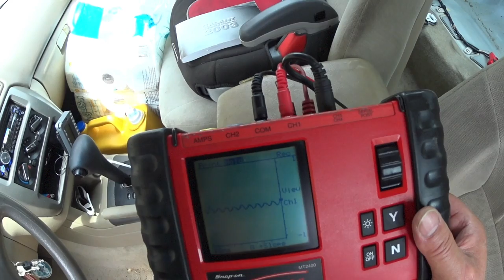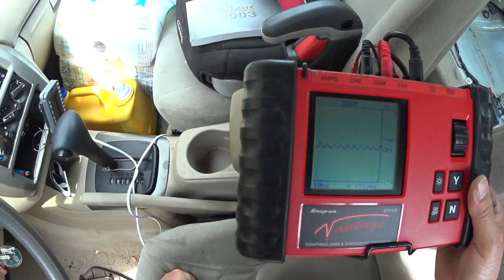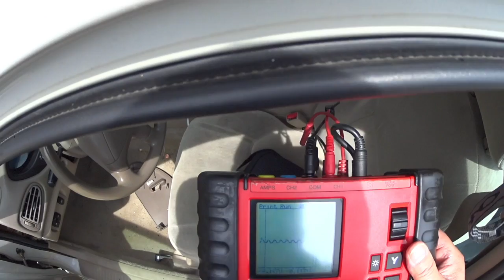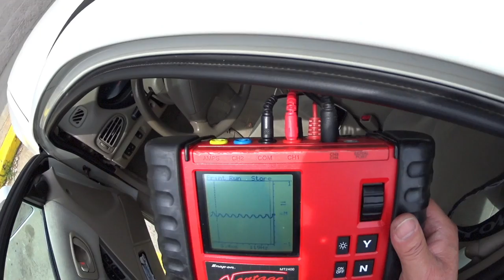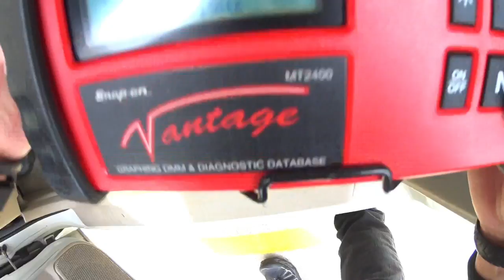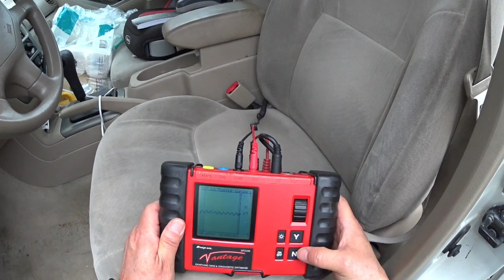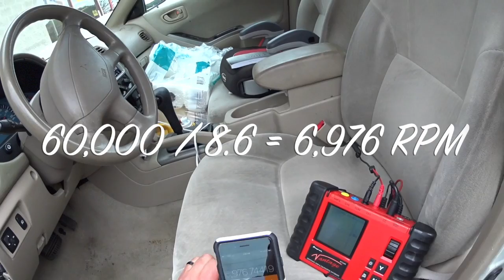DTC P0300 2003 Mitsubishi Galant 4 cyl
This video is about 2003 Mitsubishi Galant 4 cyl that have a ramdom misfire with DTC P0300 in this video you going to know how to do a Fuel Pump current test where is the fuel pump Relay location,Fuel pump location and fuel filter location... tool used Snap On Vantage MT2400 and a low current AMP probe from my friends aeswave.com part#CA60 A/C/DC current clamp...this car have a random misfire with the DTC P0300 Mass Air Flow and Throttle Position Sensor pass the test. My direction to too a current test on the fuel pump was because my H02 sensor go to lean condition on hard acceleration so went the car have the symptoms you push the pedal at WOT and the car is starving for fuel... the fuel filter is inside the fuel tank...one time I have a case like this and after all the testing we fiend a pice of clear plastic inside the fuel tank and every time the fuel suck the plastic the car starve for fuel and the symptoms come back again .